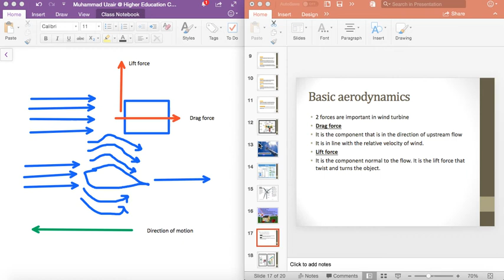Lecture 8 Part 5 (Natural Resource Management)